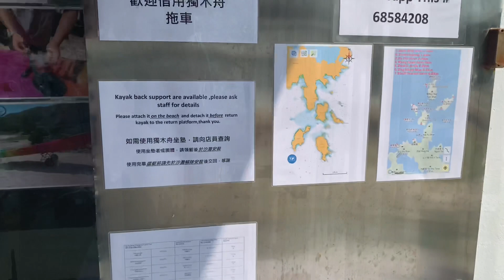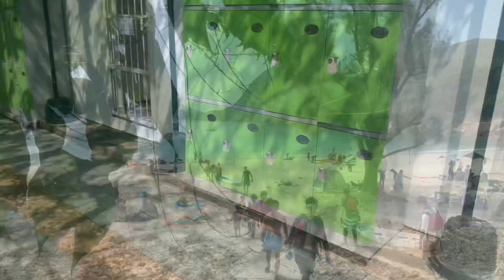白腊灣，橫州角洞，木棉洞 划艇 （Kayka Caving Tour at Pak Lap Wan)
白腊灣，橫州角洞，木棉洞 划艇
(Kayka Caving Tour at Pak Lap Wan)

從元朗踏單車到南生圍米埔

烏蛟騰 ,上下苗田 ,苗三石澗,丁角路人做沙灘, 串串BBQ

1000年前古蹟文物！在香港發現 (1000 year Ancient Ruins Found in Hong Kong)

果洲、甕缸地質導賞浮潛之旅 （片內有專業教練教如何正確用助浮衣 ）Guided Eco and Snorkeling Tour at Ninepin, Ung Kong Islands

相思灣獨木舟到綠蛋島！片內有專業教練教划槳 (Kayak Snorkeling Tour at Green Egg Island)